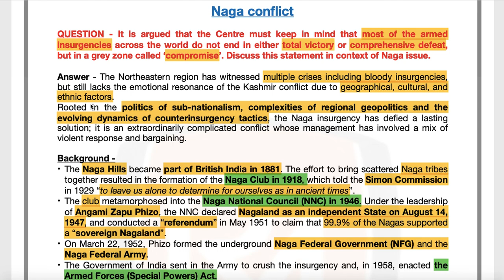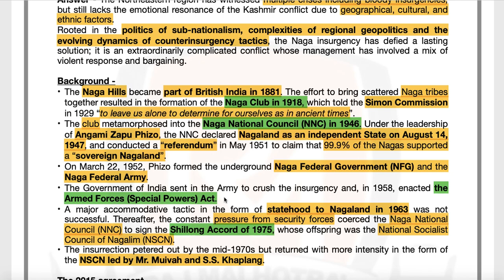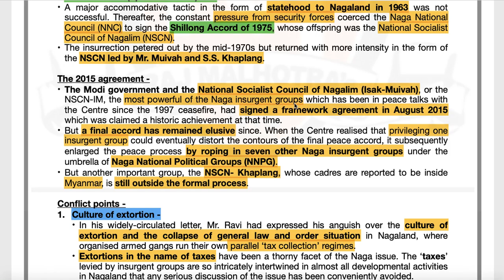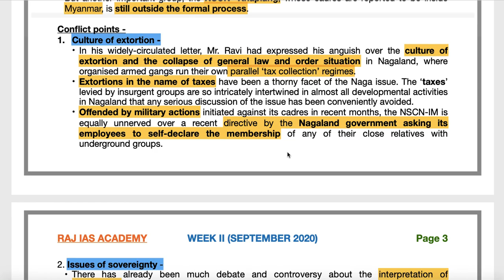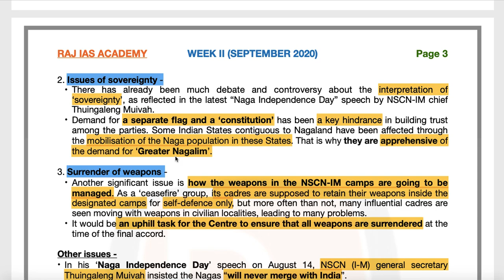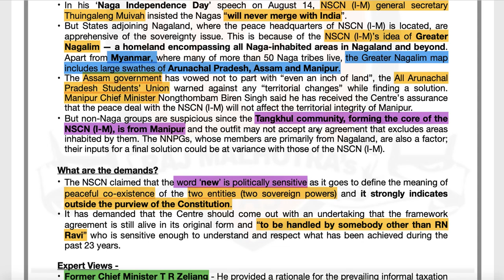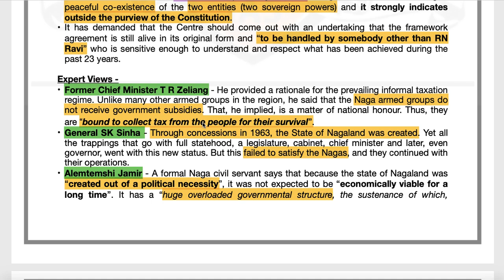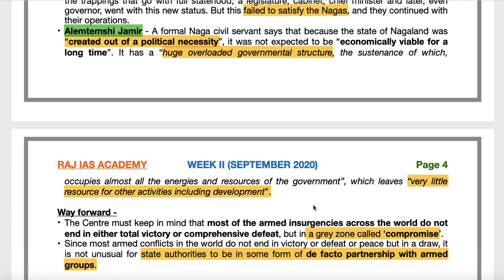Naga Conflict - 2015 Nagaland Peace Accord - Current Affairs | UPSC | IAS | IAS 2020 | IAS 2021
Welcome to Raj Malhotra's IAS !